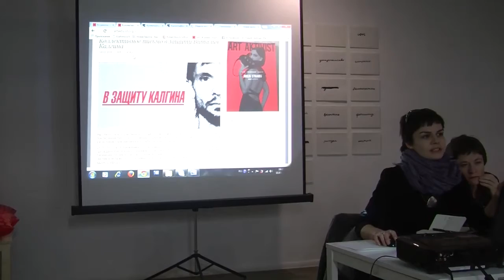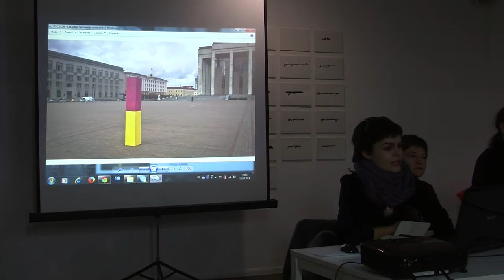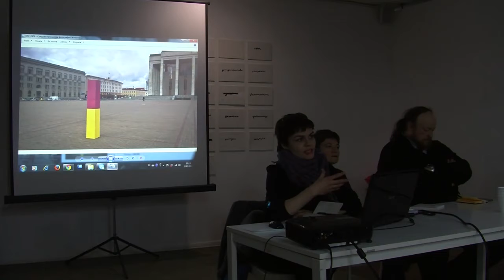Круглый стол: "Независимые сообщества в Беларуси"